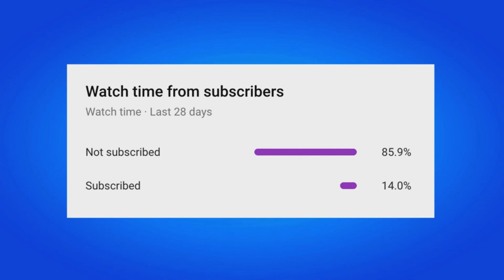HOW TO GET FREE EMOTES IN FORTNITE 2022